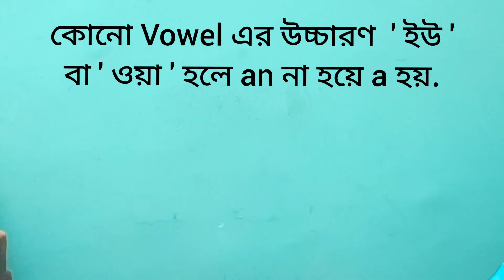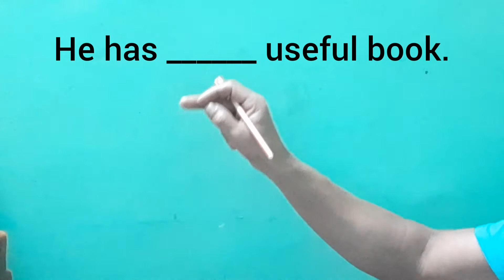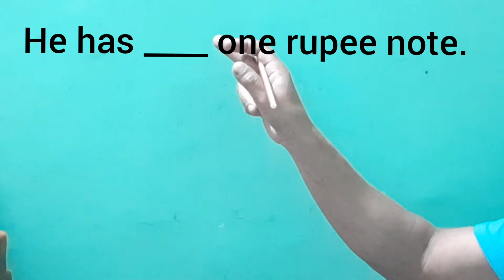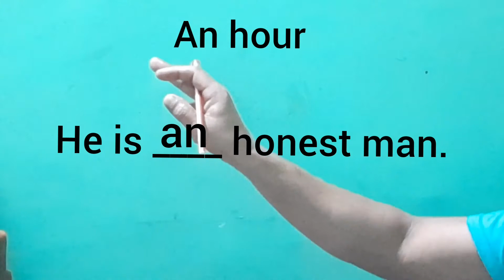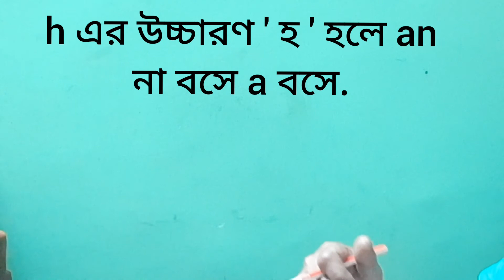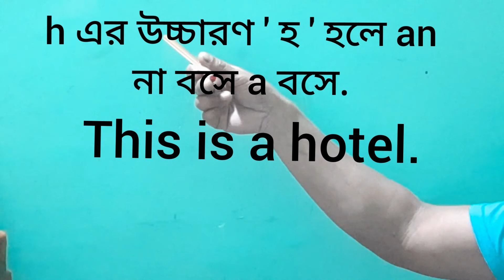special use of articles/Some unknown facts of Articles/Articles in English Grammar/exceptional Rules